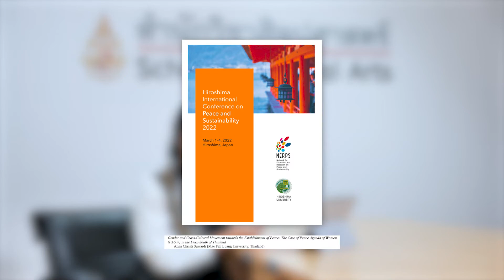ปันจัย EP3: Cultural Peace-building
ปันจัย or Punjai is the show from School of Liberal Arts, MFU.  As the name of the show 'ปัน' which means 'share' and 'จัย' which comes from the word 'research' (วิจัย) in Thai ,  then in this show our lecturers will select the research that we have done, make it simple, and  share to the world!

For this episode, thank you Aj. Anna Christi Suwardi, the lecturer from School of Liberal Arts who shares us the idea about cultural peace-building. :)